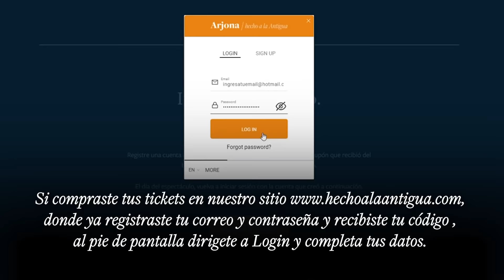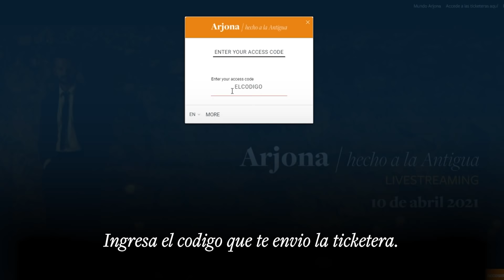¿Cómo acceder al Streaming HechoALaAntigua de Ricardo Arjona? | Hecho a la Antigua 10 de abril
¿Cómo acceder al Streaming HechoALaAntigua de Ricardo Arjona?

Compra e Ingresa tu Código AQUÍ: hechoalaantigua.com
Si vives en Guatemala el concierto será GRATIS a través de CANAL 7.

🎶 Disfruta de todas las letras y canciones de Ricardo Arjona

Arjoneando | Todo sobre Ricardo Arjona